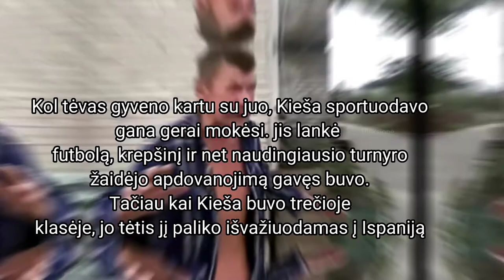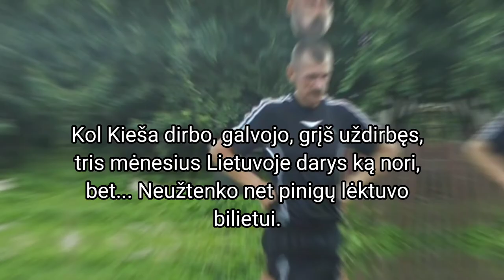Kiesa | Visa tiesa ir jo gyvenimas